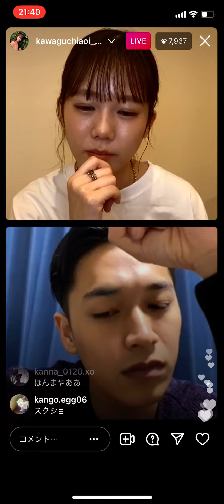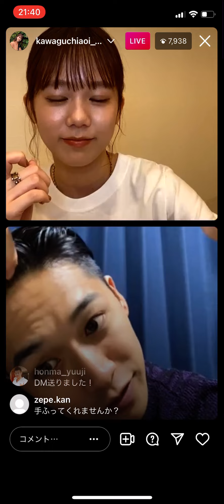川口葵 井上想良 インスタライブ 0923 ② あおぞら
①の続きです。